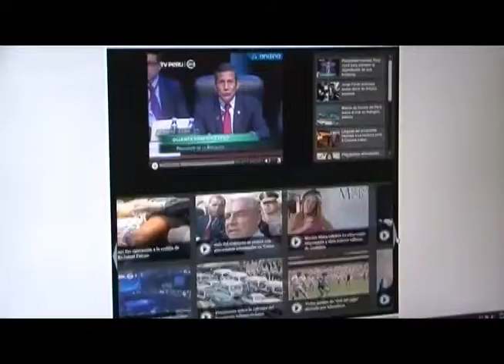Antena internacional: Políticas públicas y cambio climático